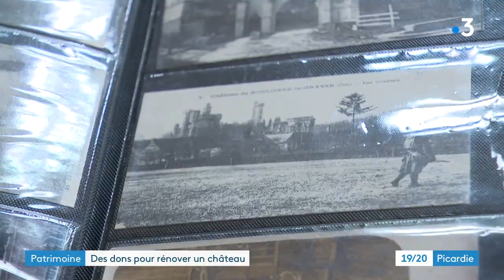La renaissance du château de Boulogne-la-Grasse dans l'Oise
Après onze mois en ligne, la campagne de co-financement pour sauver et restaurer le château de Boulogne-la-Grasse dans l’Oise touche à sa fin vendredi soir, le 18 novembre. Pour 59 euros, il est possible d’acheter une part de ce château et d’en devenir co-chatelain. Initié par la Start up Dartagnans, cette campagne est un succès, à ce jour 706 000 euros ont été recoltés. Dartagnans est déjà à l’origine de la sauvegarde de trois châteaux en région Poitou-Charentes et est leader dans la sauvegarde du patrimoine au travers des achats collectifs de bâtiments.

Un reportage de Julien Guéry, Emilie Montcho et Pierre-Olivier Pappini

avec
- Gilles Bellettre, co-châtelain,
- Romain Delaume, président co-fondateur de Dartagnans
- et Jean-Pierre Passot, gardien du château et co-châtelain